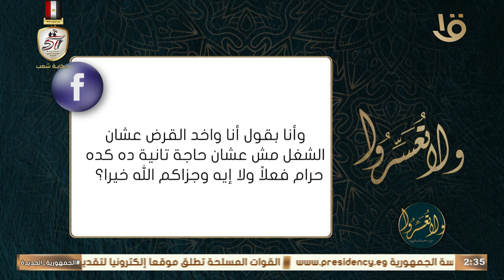واخد قرض وظروف شغلي الحمد لله بقت تمام بس في ناس بتقولي حرام.. هل حرام فعلا؟.. د. عمرو الورداني يجيب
ولا تعسروا | واخد قرض وظروف شغلي الحمد لله بقت تمام بس ناس كتير بتقولي حرام.. هل ده حرام فعلا؟ .. د. عمرو الورداني يجيب